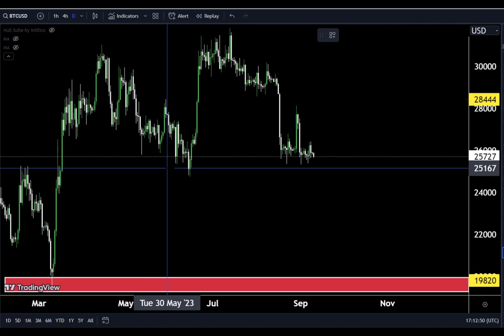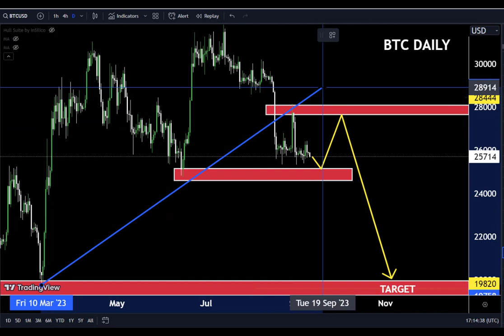BTCUSD LIVE TODAY Analysis : Sniper Entry Technique | Technical Analysis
Hello Traders
In This Video BTCUSD HOURLY Forex Forecast   By World of Forex
today BTCUSD Analysis 👆
🟢This Video includes_  (BTCUSD market update)